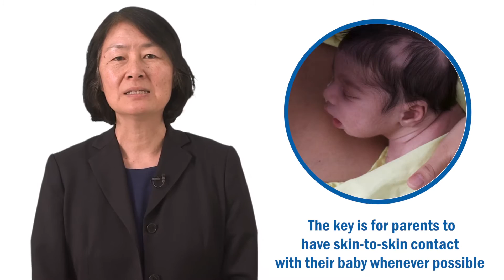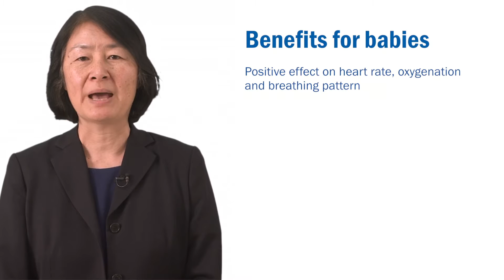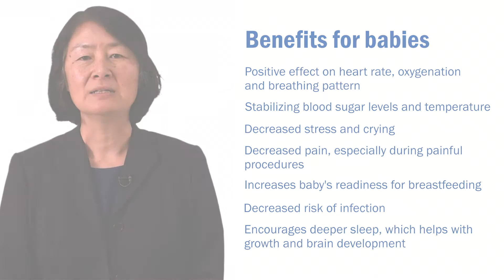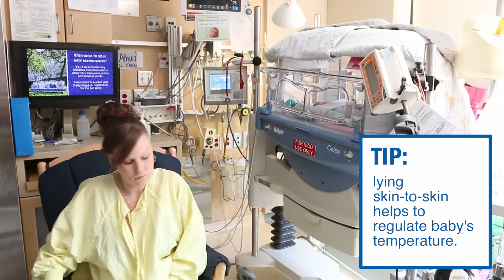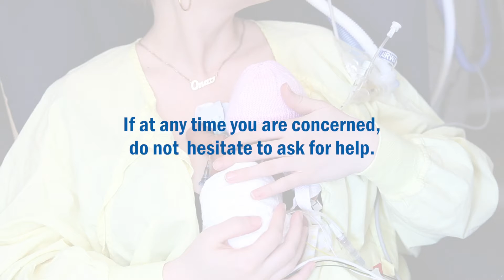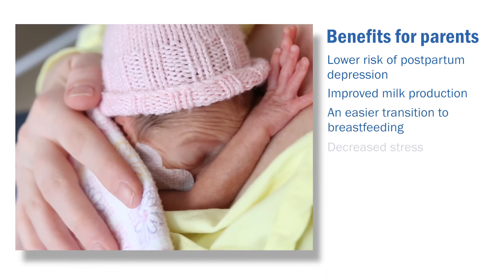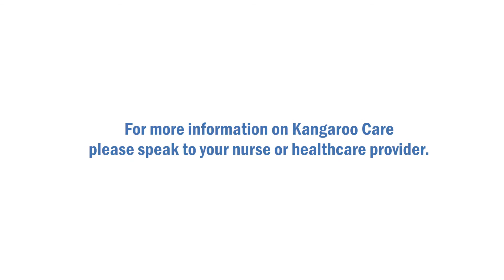SickKids: Kangaroo Care and the hospitalized infant - ventilated babies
Learn about kangaroo care and how you can provide this care to your hospitalized baby (ventilated).

For more information about the benefits of skin-to-skin care for hospitalized babies, please